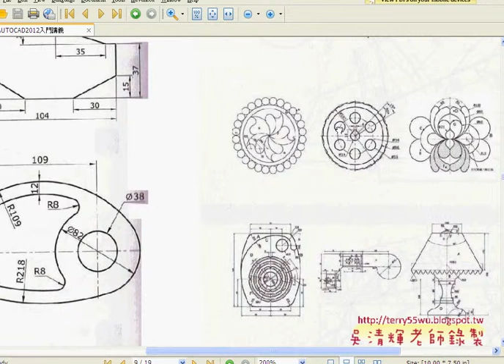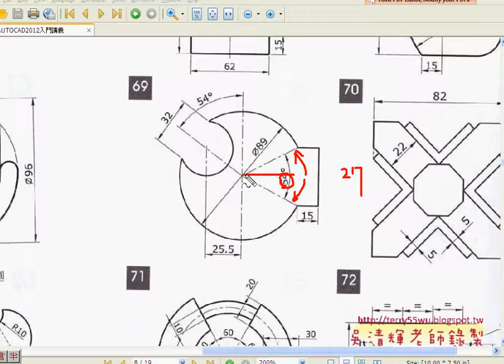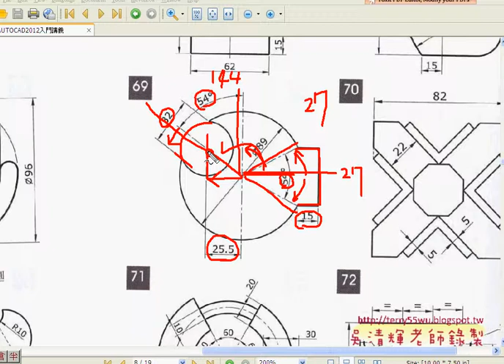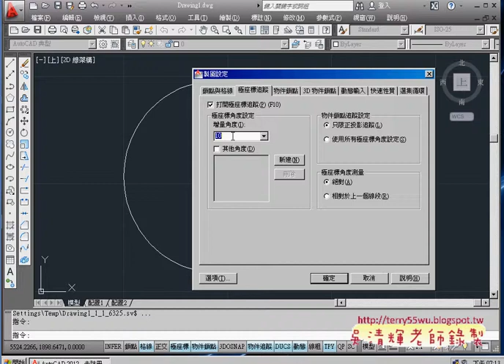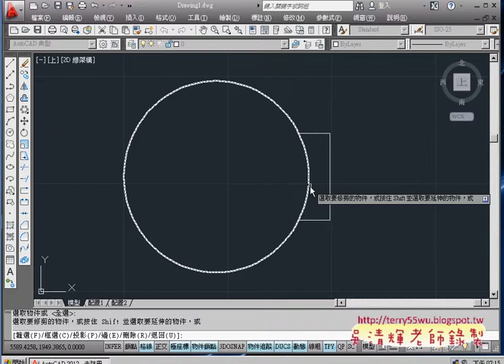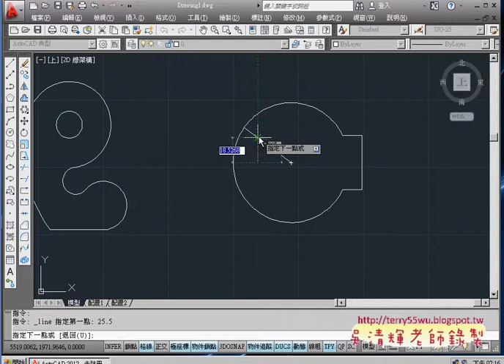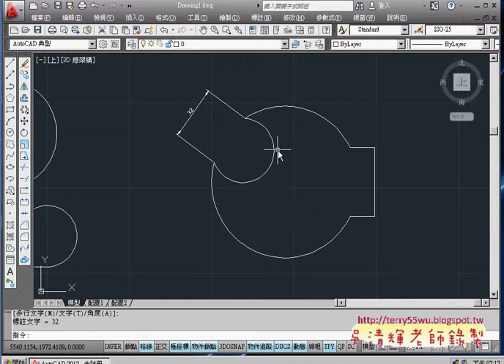01 範例69旋轉與極座標)